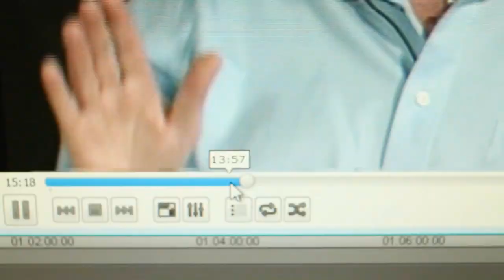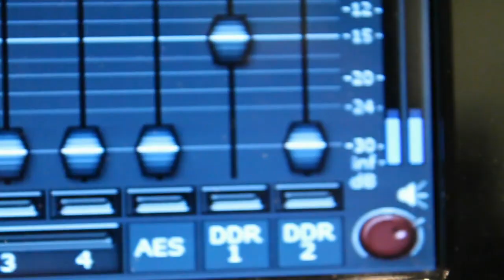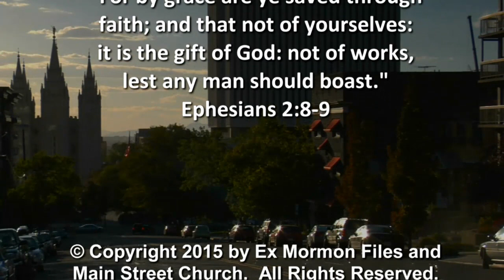Episode 181: Shawn McCraney, Part 3